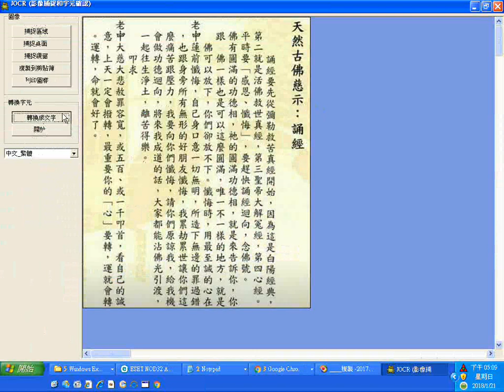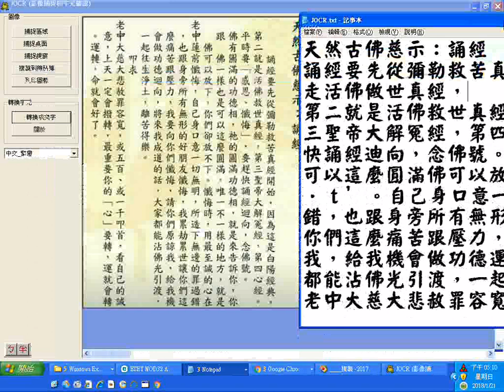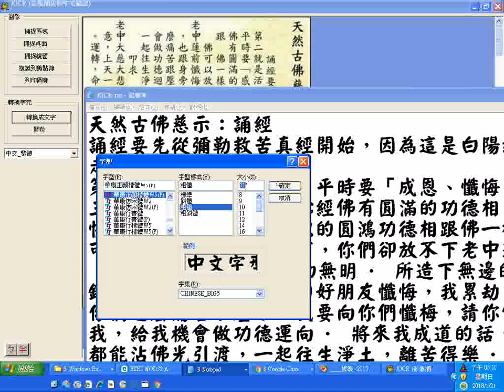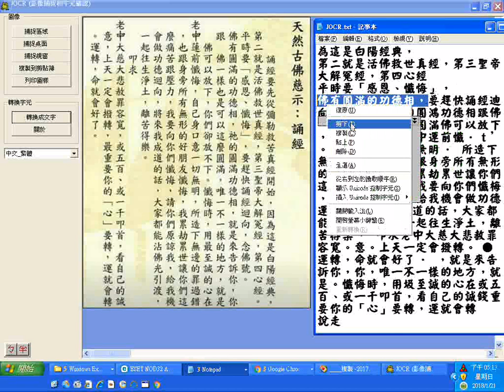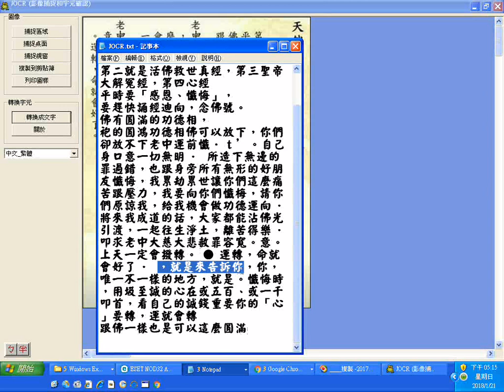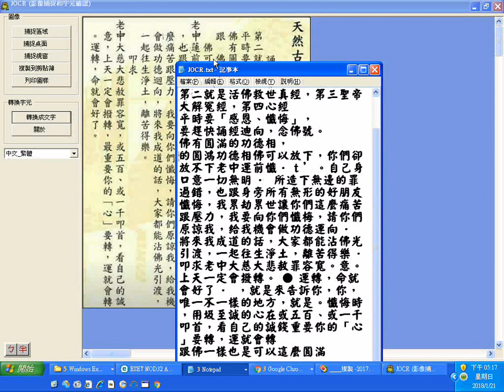天然古佛慈示：誦經依序誦彌勒救苦真經、'濟公活佛救世真經、關聖帝君大解冤經、心經 利用JOCR 2 exe程式轉圖片中的文字成為可複製的文字實況錄影20180121